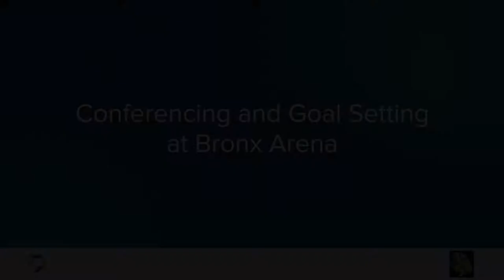Conferencing and Goal Setting at Bronx Arena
Educators discuss the role goal setting plays at Bronx Arena.